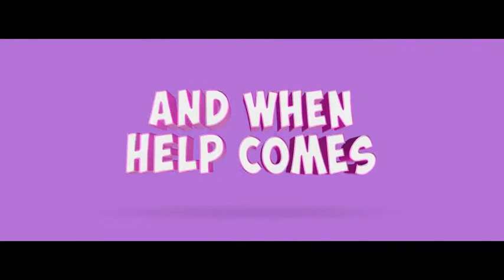After Effects Project Files - Comedy Movie Trailer and Titles - VideoHive 8495925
A bright, fun, chunky 3D text treatment perfect for your next comedy or family movie.